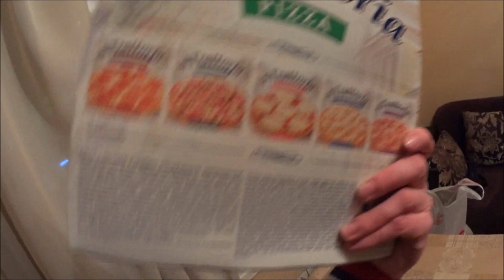Дорогая и дешевая пицца из Пятёрочки